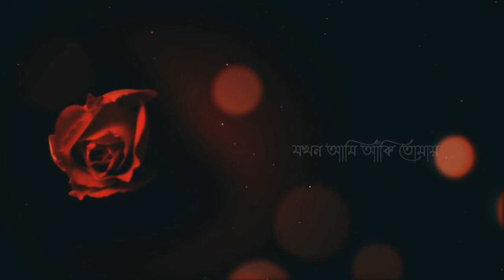Reyan Onto - আঁকি তোমায় (Feat. Tahsin Tarif) [Official Lyric Video]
Vocals and Lyrics : Tahsin Tarif

Lyrics:

যখন আমি আঁকি তোমায়
হৃদয়ের ঐ সাদা পাতায়
গেঁথে দেই বা’ কানের কোণায়
সাদা এক মিষ্টি ফুল

গোধূলির রোদ মিষ্টি ছায়ায়
প্রজাপতি উড়ে বেড়ায়
স্রোত নাচে তোমার মায়ায়
মুগ্ধ নদীর কূল

গল্প লিখি তোমায় নিয়ে
রূপকথার রাজকন্যা বেশে
আসবে তুমি আমার কাছে
থাকবে পাশে হাসিমুখে